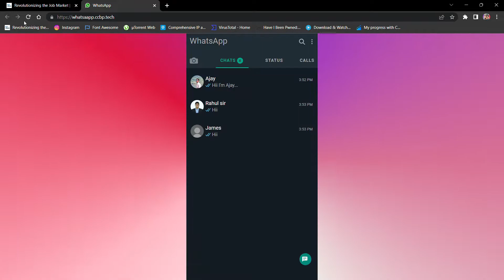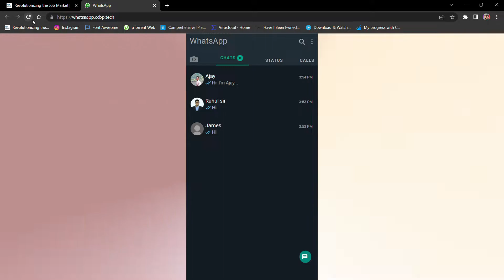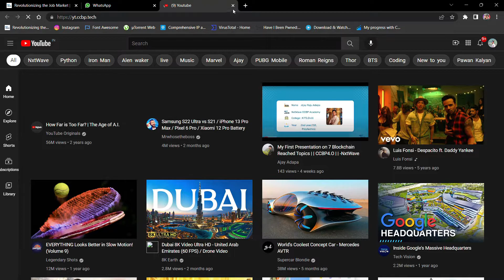Whatsapp website with many features by using HTML , CSS , JS And Local Storage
Hello guys ,

If you want Explation video